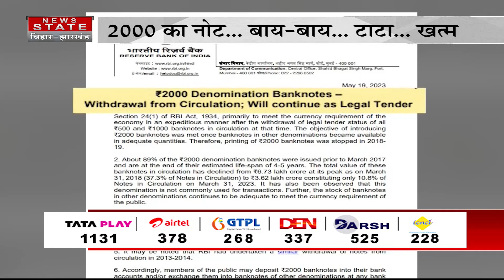2000 Note Ban: आपके पास हैं 2000 रुपये के नोट? घबराएं नहीं, जानिए अब क्या करना है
2000 Note Ban: आपके पास हैं 2000 रुपये के नोट? घबराएं नहीं, जानिए अब क्या करना है

Airtel - 378
TATA Play - 1131
DARSH - 525
GTPL -268